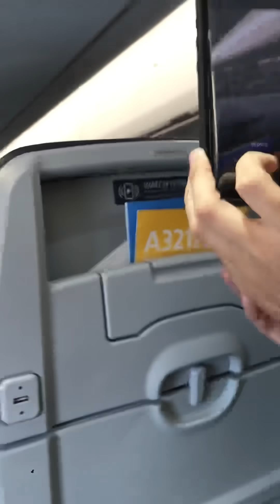American Airlines “Not Real” Lady (Full Footage)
**PLEASE READ: This is my own footage filmed from my seat on the plane at the time of the incident, showing more context of what went on before this woman blurted out her “That MF is not real” line.

We were informed afterwards that this woman was freaking out because she dropped one of her AirPods and accused the man sitting next to her of stealing it.**

Woman freaks out before our flight to Orlando, FL takes off and plane has to be brought back to the gate.

What is going on? Lol.